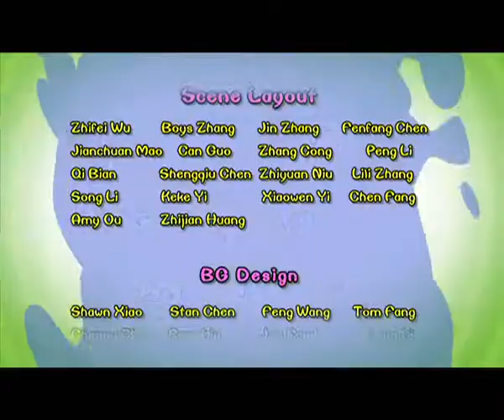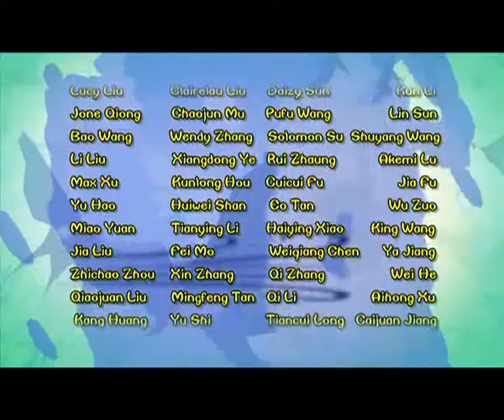Cartoon | Chicken Stew | English | 279 | Wrestling Competition